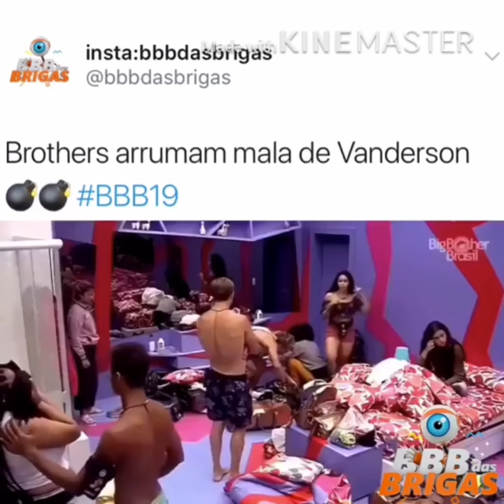Vanderson é desclassificado do bbb